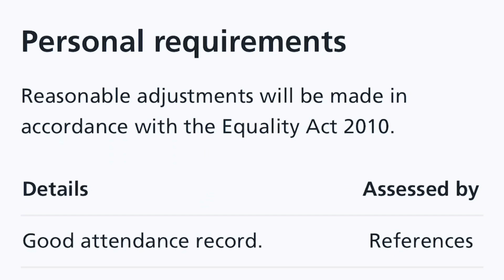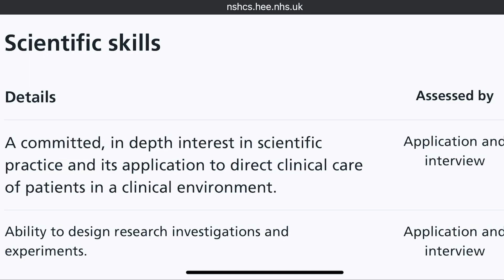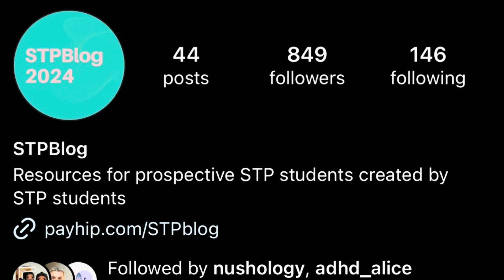NHS STP Application || Tips on how I wrote an outstanding supporting information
Wondering how to make your NHS Scientist Training Programme (STP) application stand out from the crowd? In this video, I share my personal journey and all the key steps I took to create a successful application that got me noticed. From structuring the perfect personal statement to understanding what is expected of you. I’ll walk you through the entire process with tips and strategies I believe helped me to showcase my skills and experiences. Whether you're applying for the first time or reapplying, my story might give you everything you need to know to boost your chances of success! lets do this!